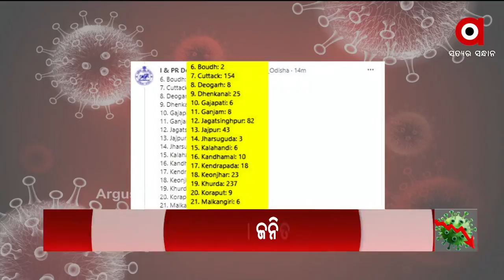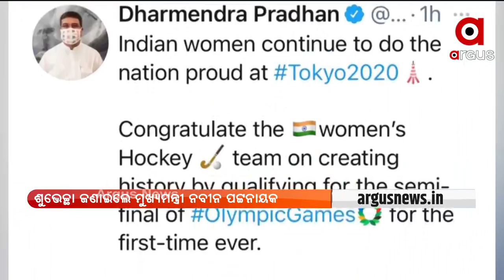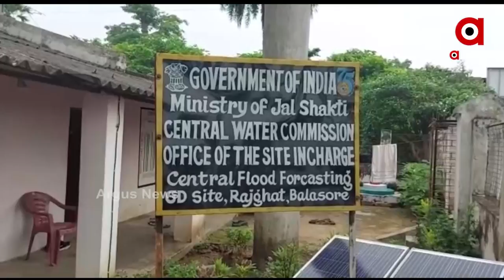Argus Update News 2PM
+ ଏଇ ମାସ ଶେଷ ବେଳକୁ ଆସିପାରେ ତୃତୀୟ ଲହର
+ ଭୀମସାରକୁ ଅଣଦେଖା କରୁଛନ୍ତି ରାଜ୍ୟ ସରକାର
+ ଓଡ଼ିଶା ଷ୍ଟାଫ ସିଲେକ୍ସନ କମିଶନ ସଦସ୍ୟଙ୍କ ପିଏସ ବିରଞ୍ଚି ସାହୁଙ୍କ ପଛରେ କିଏ ?
+ ମନରେଗା ଦୁର୍ନୀତିକୁ ନେଇ ରାଜ୍ୟ ସରକାରଙ୍କୁ ବିଜେପିର ଟାର୍ଗେଟ
+ ବଢୁଛି ଡେଙ୍ଗୁ ସଂକ୍ରମଣ
+ ପୁଣି ବାଉଁଶରେ ବୁହା ହେଲେ ରୋଗୀ